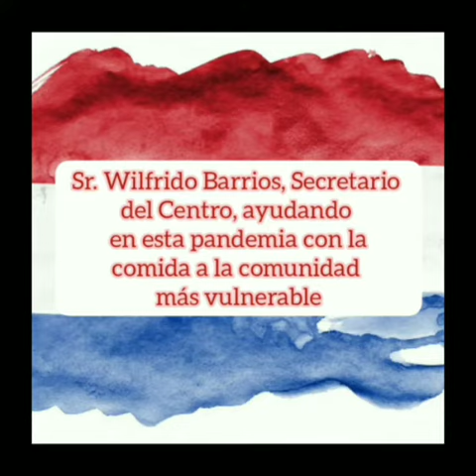Diego Miño y CC Paraguayo solidarios